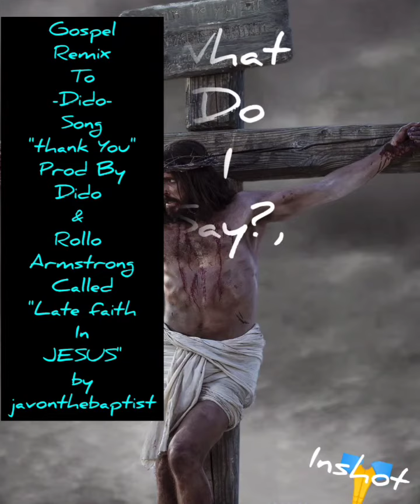Late faith in JESUS By javonthebaptist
Gospel
Remix
To
-Dido-
Song
Prod By
Dido
Rollo
Armstrong
Called
"Late faith
In
JESUS"
by
javonthebaptist
Samples
-SchoolBoy Q-song
"that Part" Feat
-Kanye west-
Vocals only
Samples
-Prince-song
"Let's go Crazy"
Vocals only
Samples
-50 cent-
Song
"I get Money"
Samples
-Soulja Boy-song
"CRANK THAT(Superman)"
Vocals only
Samples
-The Arc Choir-
Song
"Jesus Walks"
Vocals only
Gospel
Remix
To
-Dido-
Song
Prod By
Dido
Rollo
Armstrong
Called
"Late faith
In
JESUS"
by
javonthebaptist
Samples
-SchoolBoy Q-song
"that Part" Feat
-Kanye west-
Vocals only
Samples
-Prince-song
"Let's go Crazy"
Vocals only
Samples
-50 cent-
Song
"I get Money"
Samples
-Soulja Boy-song
"CRANK THAT(Superman)"
Vocals only
Samples
-The Arc Choir-
Song called
"Jesus Walks"
Vocals only